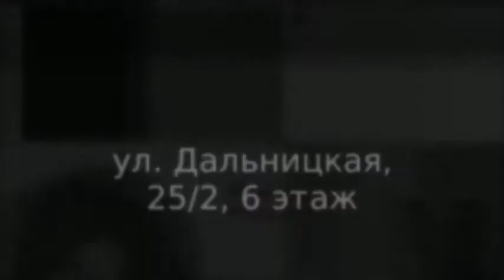Продаж якісних кондиціонерів монтаж систем опалення Одеса ціни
Изотерм Элит продаж якісних кондиціонерів Одеса ціни недорого
монтаж систем опалення Одеса ціни недорого 703064